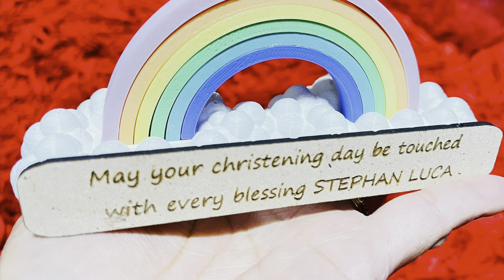STEPHAN LUCA’s CHRISTENING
Romanian Orthodox Christening Tradition…